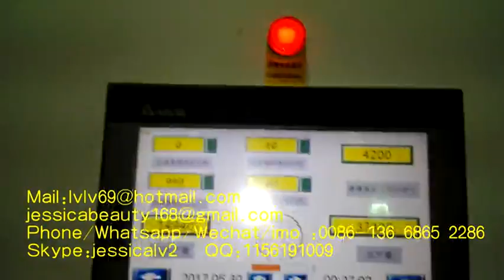Full Automatic Rotary Paper Egg Tray MachineEgg Box Machine